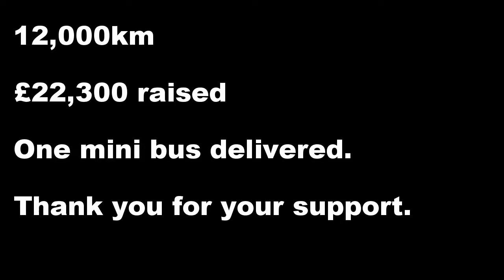Mongolia Road Trip 2015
A Mongolian Road Trip for charity - Three teachers from Papplewick school in Berkshire drive over 12000km from Ascot England to deliver a mini bus to an orphanage in Ulaanbaatar Mongolia, so that the children may have transport to go to school. So many people gave generously to the cause, the school raising over £22,300. THANK YOU! Enjoy the video.